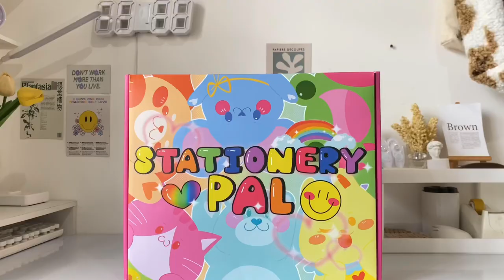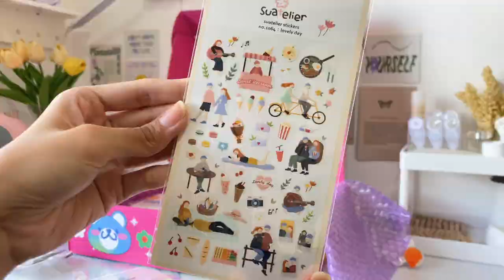a huge stationery haul ft. Stationery Pal 📦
don't forget to watch it in HD! (1080p60)

Thank you so much stationery pal for sending me these items! 💌

sam 🧸

❀ model of the phone that I used for vlogging
~ Iphone x / 11 pro max

❀ editing apps that I use for my videos:
~ capcut
~ inshot

❀ editing apps that I use for my thumbnails:
~ picsart
~ perfect image

🎶 BGM